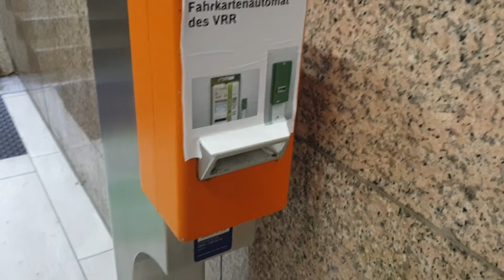Neue Hinweisaufkleber an (ehemaligen) Entwertersäulen in Düsseldorf